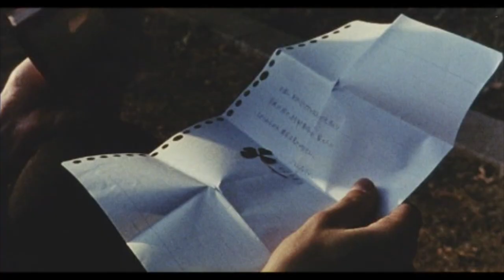The Rocking Horsemen (1992) - Trailer | Japanese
Original title: Seishun dendekedekedeke / 青春デンデケデケデケ
Directed by: Nobuhiko Ôbayashi (大林宣彦)
Year: 1992
Country: Japan
Genre(s): Drama, Comedy

SYNOPSIS:
It is 1965. High-school student Takeyoshi Fujiwara hears “Pipeline” by the Ventures, and is mesmerized by their unique sound. With three friends, he forms a band called “The Rocking Horsemen.” A warm and comic glimpse into high-school and small-town life in Japan in the 60’s.